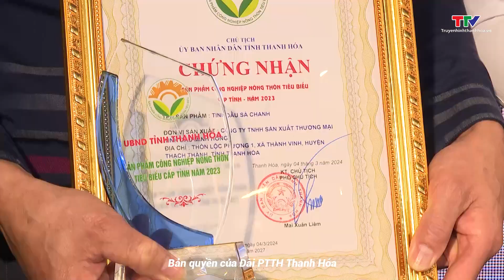Trao chứng nhận sản phẩm công nghiệp nông thôn tiêu biểu cấp tỉnh năm 2023